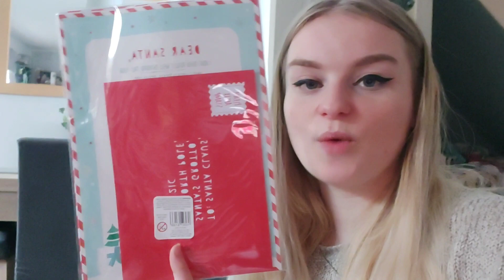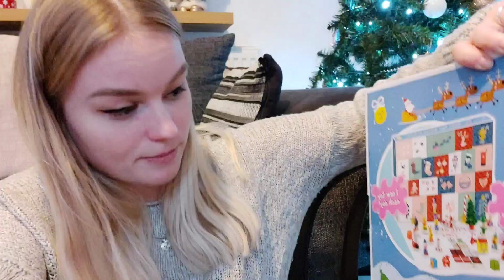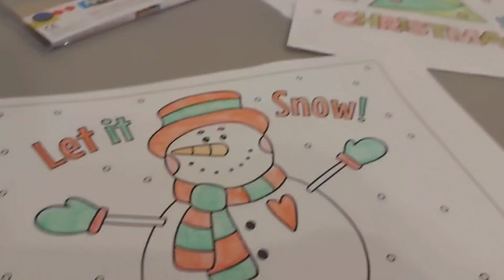WE WROTE LETTERS TO SANTA & MENTAL HEALTH| VLOGMAS DAY 7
Today my friend and I decided to go to our local women's mental health group and I can honestly say it was the nicest evening I've had in a long time. If you struggle with mental health I defiantly recommend finding your local group.